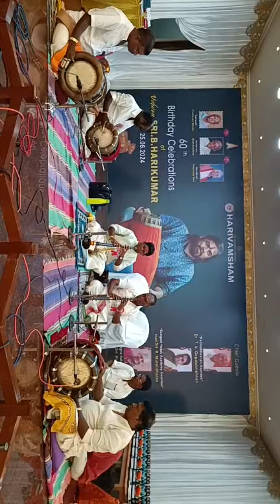kamboji Ragam govindhurajan garu nadaswaram sendhil kumar & hari garu thavil